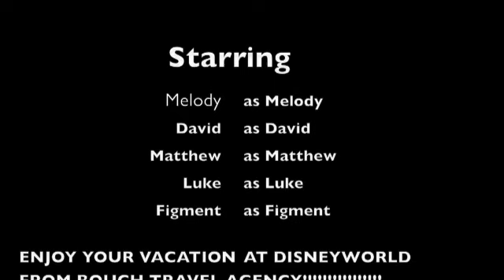TO Clint and Lori